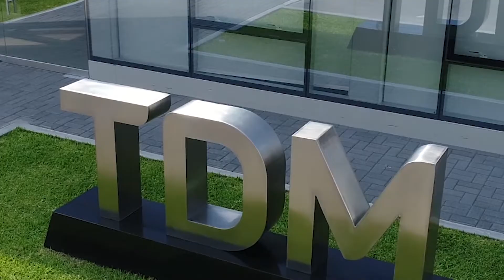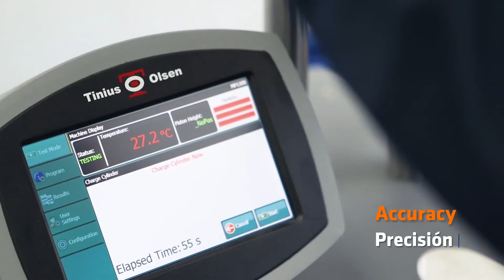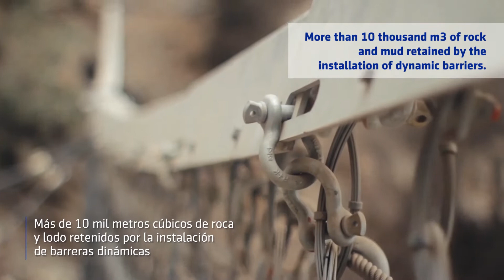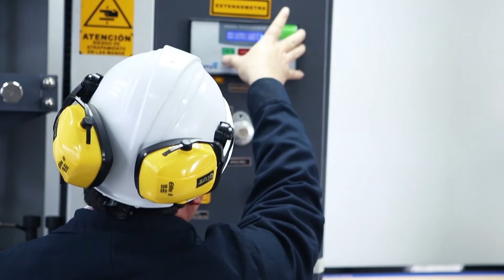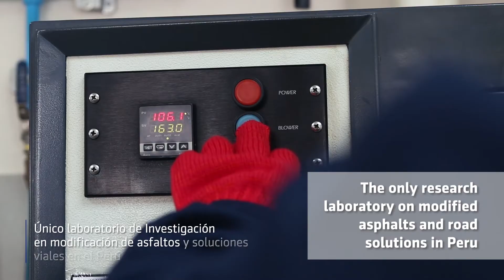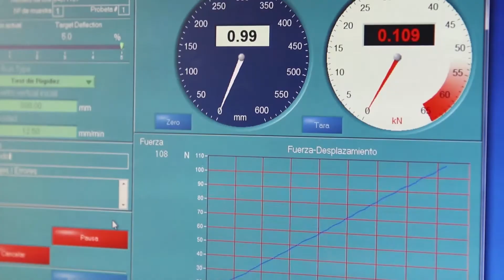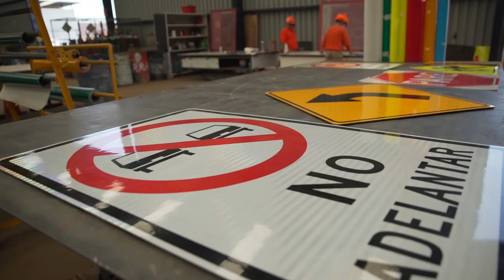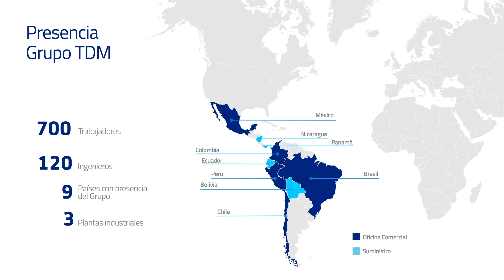Geoaméricas 2020 | Video Corporativo